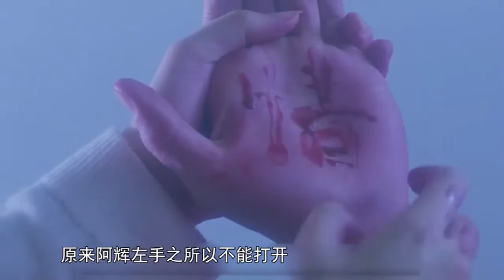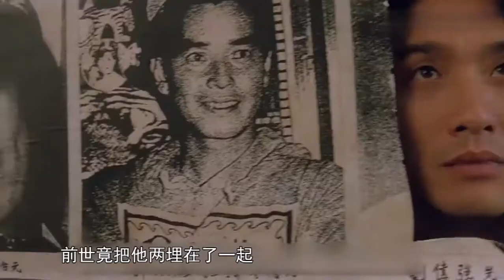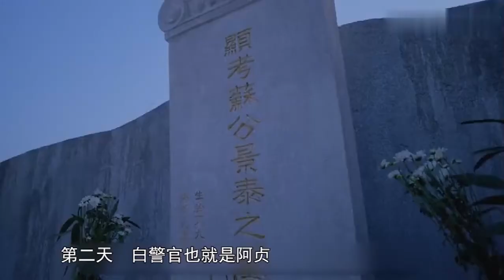男子死前被诅咒，三生三世倒大霉，连做梦都被老婆杀